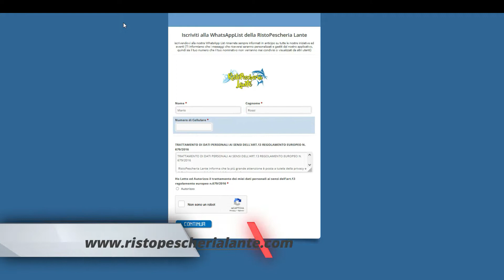𝐈𝐬𝐜𝐫𝐢𝐯𝐞𝐭𝐞𝐯𝐢 𝐚𝐥𝐥𝐚 𝐖𝐡𝐚𝐭𝐬𝐀𝐩𝐩 𝐋𝐢𝐬𝐭 𝐝𝐞𝐥𝐥𝐚 𝐑𝐢𝐬𝐭𝐨𝐏𝐞𝐬𝐜𝐡𝐞𝐫𝐢𝐚 𝐋𝐚𝐧𝐭𝐞"...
"𝐏𝐞𝐫𝐜𝐡𝐞̀ 𝐋𝐚𝐧𝐭𝐞 𝐞̀ 𝐢𝐥 𝐭𝐮𝐨 𝐦𝐚𝐫𝐞..."